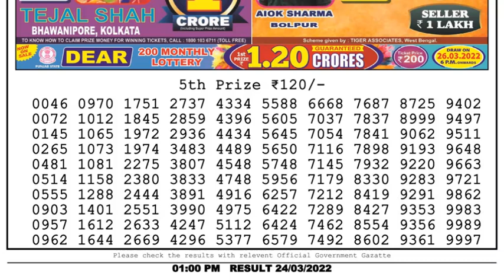Dear Lottery Sambad 1pm today 24.03.22 Nagaland State Lottery Result